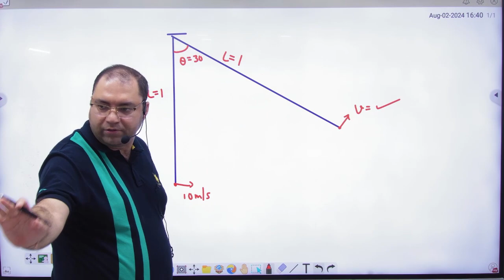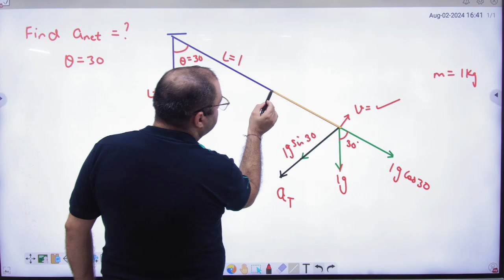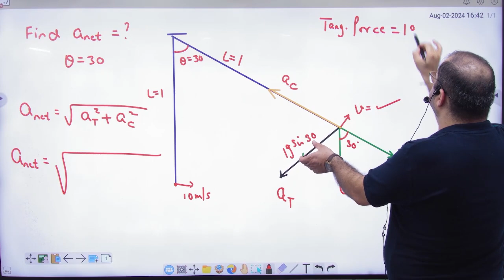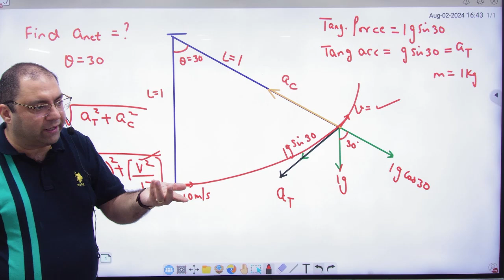8 Net acceleration in pendulum